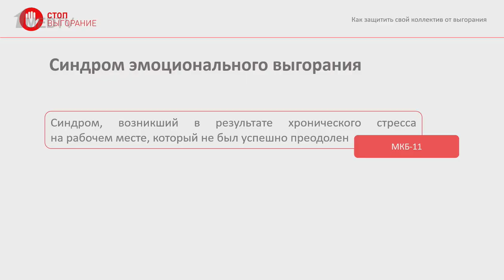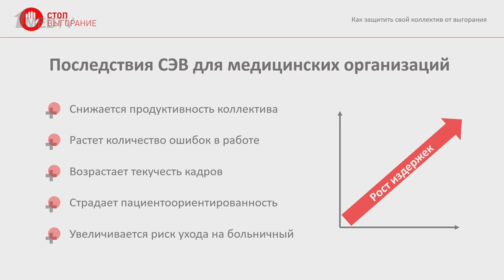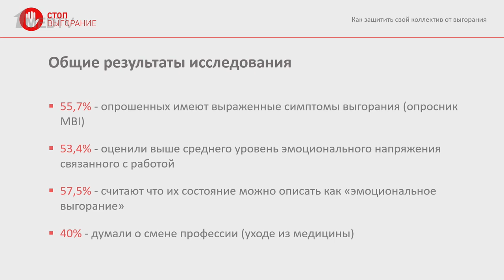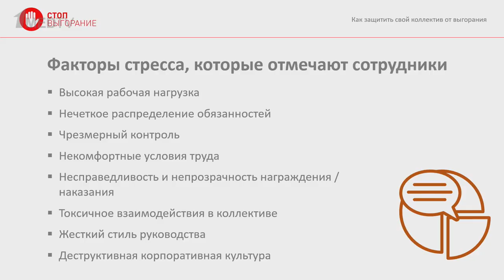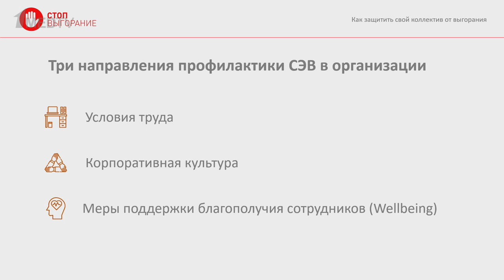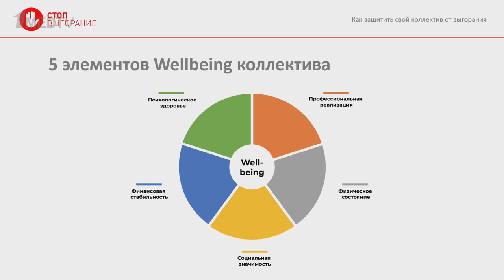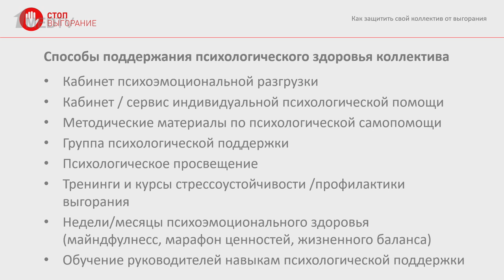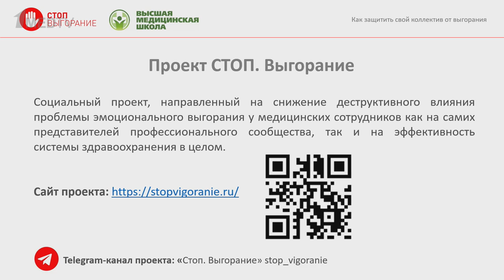СТОП. Выгорание || Как руководитель медорганизации может защитить свой коллектив от выгорания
Более 50% медработников или уже имеют выгорание или близки к нему – такой неутешительный результат дало исследование специалистов проекта «СТОП.Выгорание» Проект создан Высшей медицинской школой, чтобы помочь преодолеть негативные последствия данного явления.

В этом выпуске руководители проекта Антон Москвин и Елена Титова обсудили:

•Чем опасно массовое распространение синдрома эмоционального выгорания в коллективе.
•Какие организационные факторы подталкивают выгорание сотрудников.
•Направления профилактики выгорания в организации.
•Первые шаги формирования системы защиты сотрудников от выгорания.

00:00 Чему посвящен выпуск
01:15 Синдром эмоционального выгорания в МКБ
01:55 Симптомы эмоционального выгорания
03:05 Факторы риска у медработников
07:40 Вклад индивидуальных особенностей
10:55 Последствия выгорания медработников
14:24 Статистика по выгоранию в России
20:22 Корпоративные факторы стресса
24:32 Базовые и мотивирующие факторы труда
32:15 Направления профилактики выгорания
33:48 Что такое корпоративная культура
38:26 Меры поддержки благополучия сотрудников
43:04 Поддержка психологического здоровья коллектива
47:05 Мониторинг проблемы эмоционального выгорания в организации
51:20 Срочные меры поддержки сотрудника
53:27 Ответы на вопросы. Роль личной жизни в развитии синдрома профессионального выгорания
55:53 В каких странах наиболее эффективная профилактика эмоционального выгорания?
1:00:20 Человекоцентричная культура в медорганизации
1:01:40 Завершение выпуска